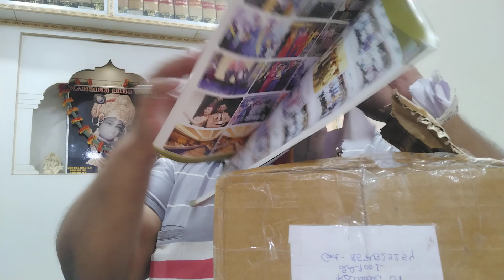Ytm Ayurveda Products |Rakesh Aneja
welcome to my you tube channel Aap sabhi ka swagat Hai

Join Ytm Ayurveda choose any package

Rs 2500/-  Mrp Rs 4000/-

Rs 5000/- Mrp Rs 5000/-

Rs 10000/- Mrp Rs 10,000/-

Rs 51000/- Mrp Rs 1 lac

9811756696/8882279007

Rakesh Aneja

Address - 1794/52,First Floor,Naiwala,Karol Bagh,New Delhi 110005

Address - R7- 104, 65th Avenue,Golf Course Extension Road, Gurgoan Haryana